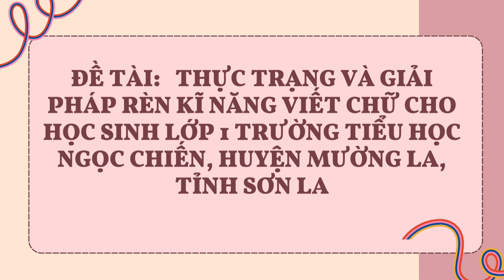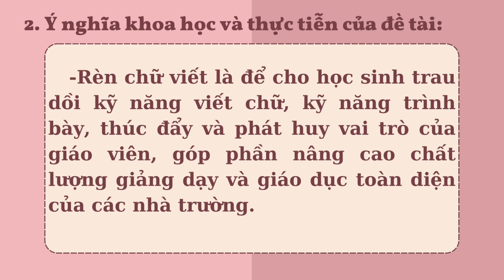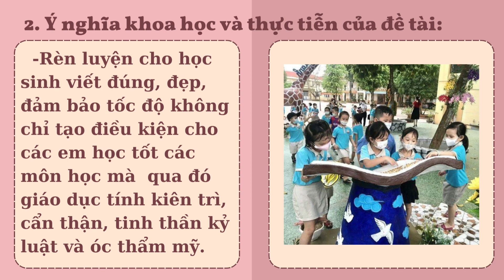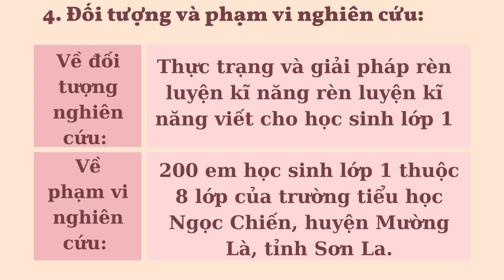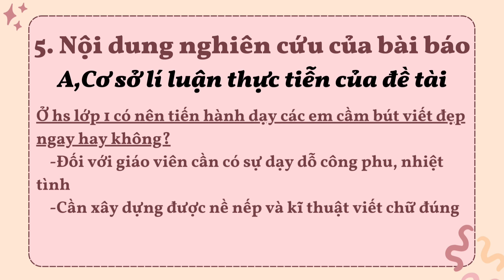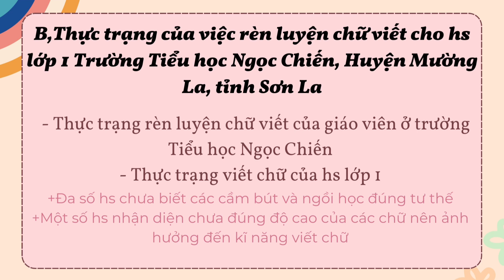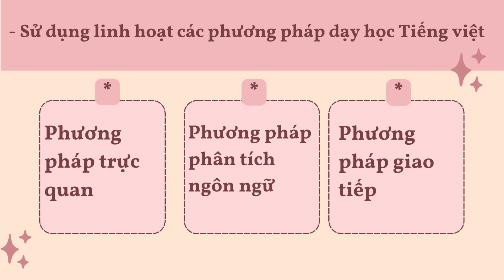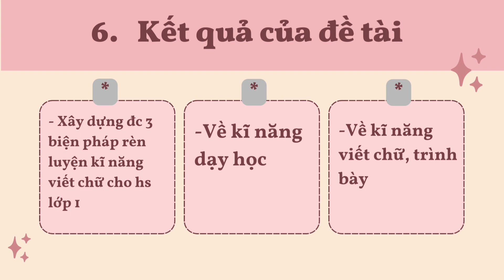BT2. NHÓM 103. Thực trạng và giải pháp rèn kỹ năng viết chữ cho HS lớp 1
Thực trạng và giải pháp rèn kỹ năng viết chữ cho HS lớp 1 Trường Tiểu học Ngọc Chiến, Huyện Mường La, tỉnh Sơn La.